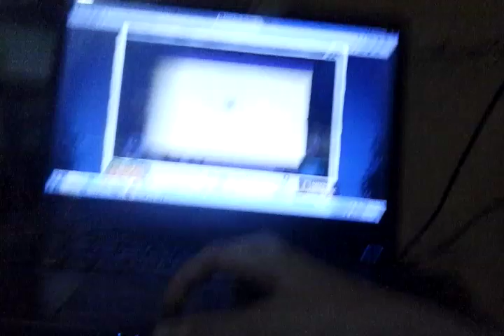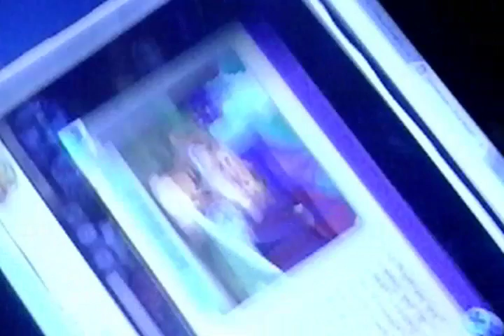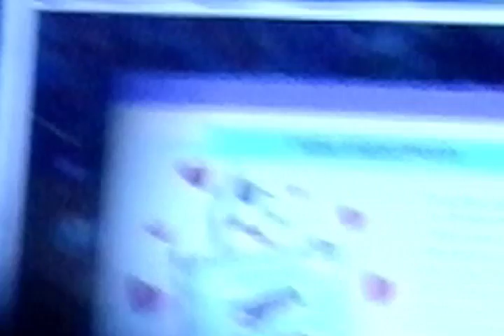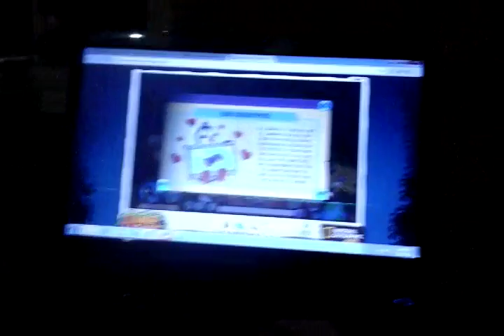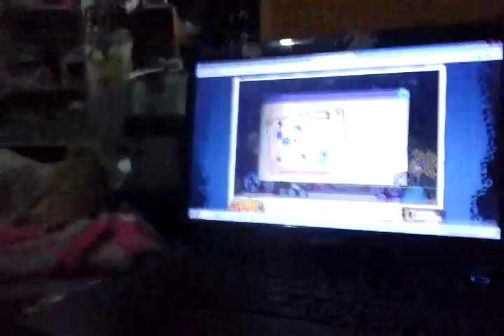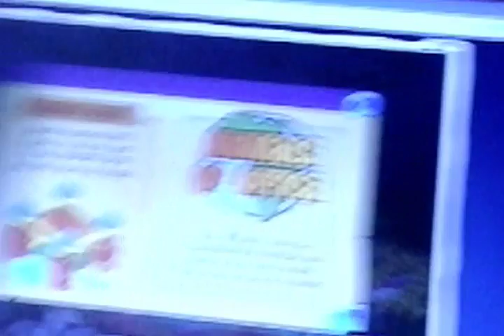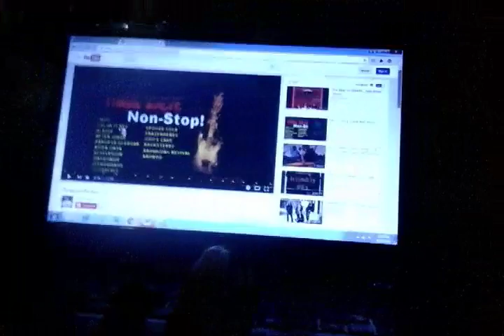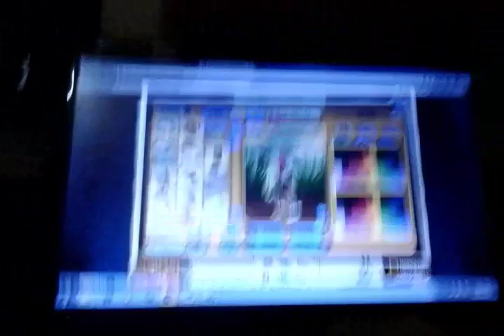An new awesome update!!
I really miss by video the giraffe that i live didn't know how to do the live know i have shown you an another update did you enjoy?!?